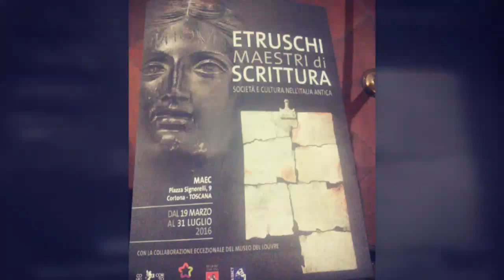Presentazione di Etruschi Maestri di Scrittura